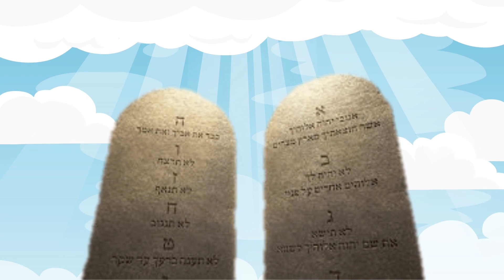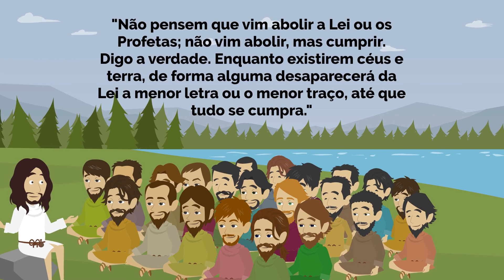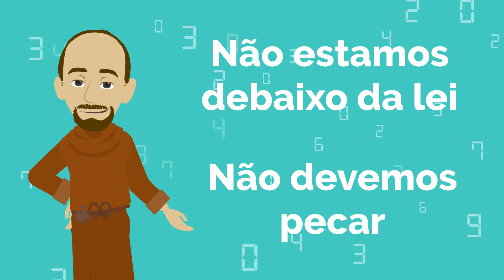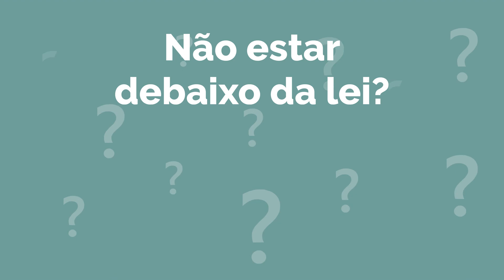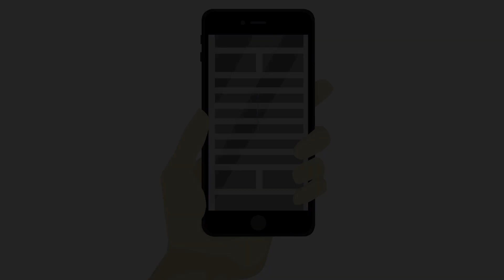Estudo Bíblico Ilustrado - A Lei foi Abolida?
Será que a Lei foi abolida quando Jesus morreu na cruz?
Paulo era contra a Lei de Deus?
A Lei era só para os Judeus?
Estas e muitas outras perguntas serão abordadas neste vídeo.
Animação: Miguel Queiroz Mesquita Aires
Texto/Roteiro: Miguel Queiroz Mesquita Aires

Bem vindos ao "Cristãos em Reflexão"!! O seu canal para reflexão e meditação na Palavra de Deus.
 Aqui poderá encontrar músicas, pregações, curtas reflexões...etc.
 O objetivo deste canal é trazê-lo para mais perto de Deus, e ajudar na sua caminhada espiritual e devocional diária!

 Siga também o nosso atual projeto: "Daniel cantado e Contado", que tem por objetivo ensinar de forma lúdica o livro de Daniel (na Bíblia), direcionado especialmente para as nossas crianças. NOVAS MÚSICAS SURGIRÃO EM BREVE!!! Esteja atento!!